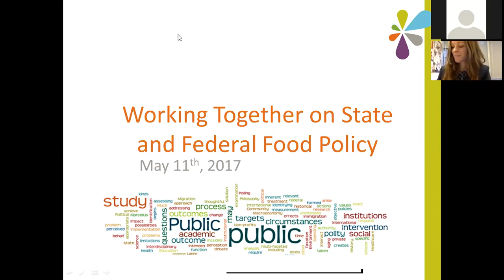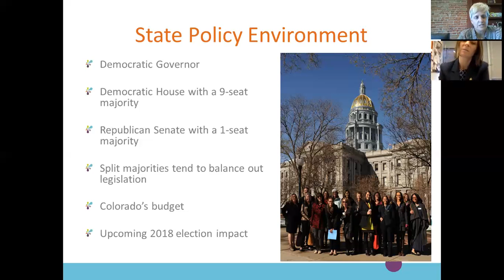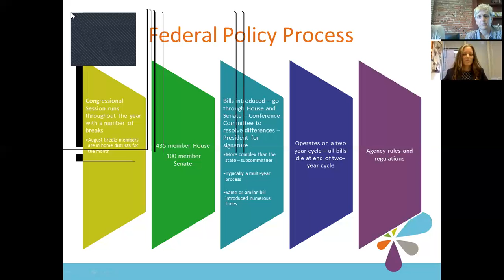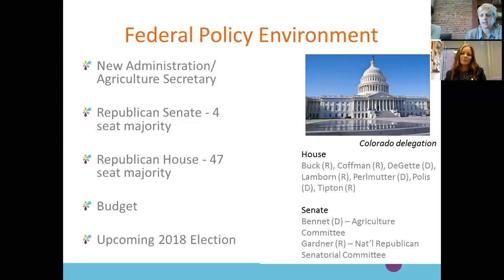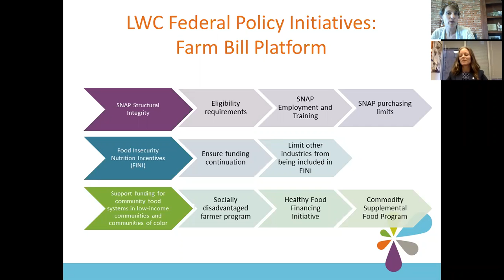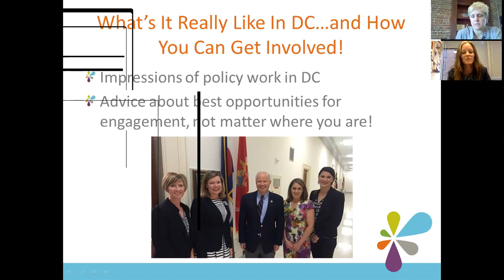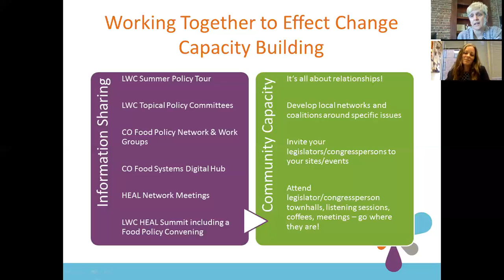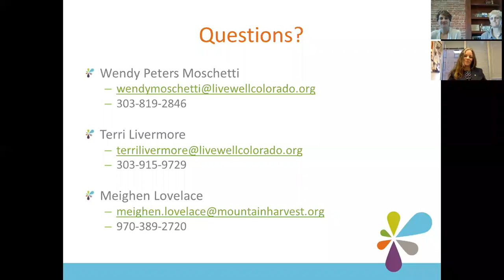Working Together on State and Federal Food Policy